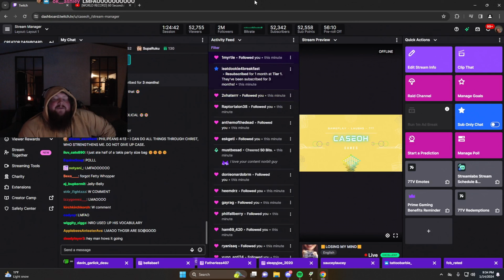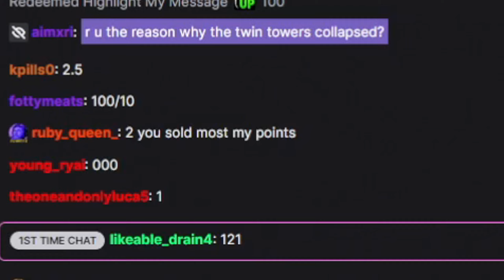Every Caseoh Death in Cuphead #2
HOW MCDONALDS MAKES SO MUCH MONEY (2024) Coming soon
Current prediction on death count before completing game: 1000

shoutout to gf for help with the video